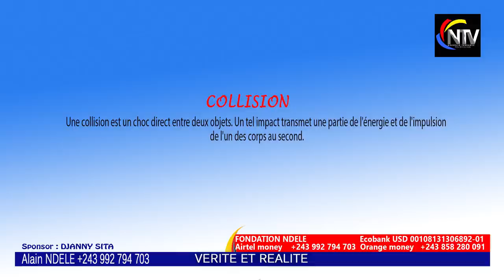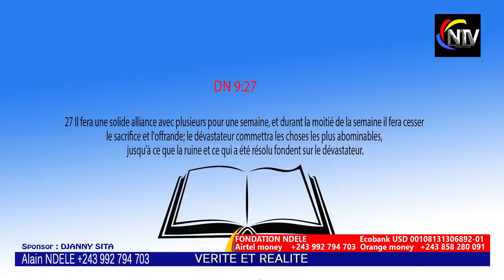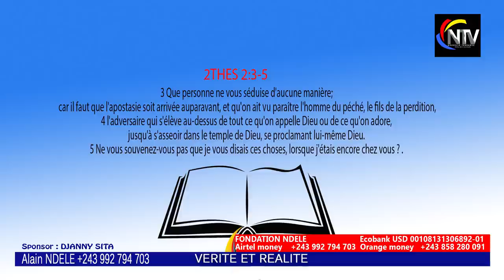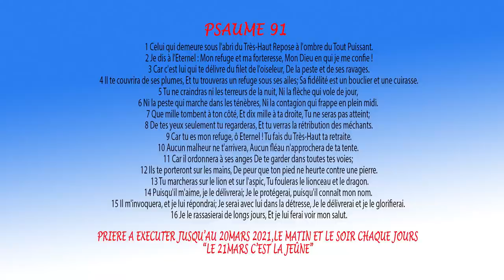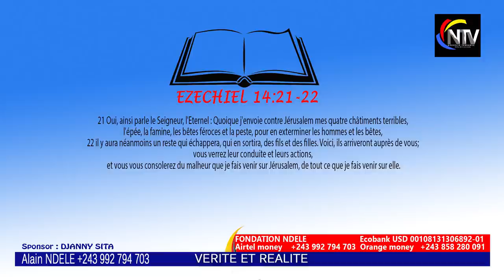BOMB🔥:EV ROGER BAKA EXPLOSE DES RÉVÉLATIONS J-14, MAKAMBU YASOMO EZOYA, JUIN. .A DECEMBRE